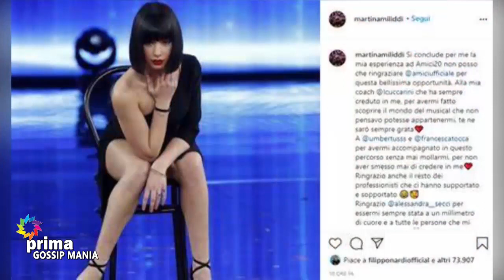Gossip Mania (22-04-2021)